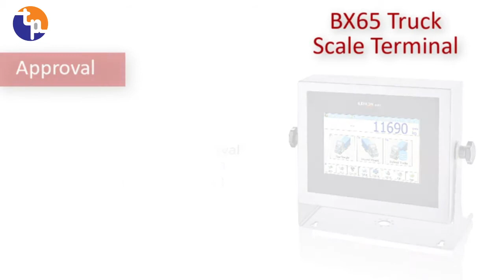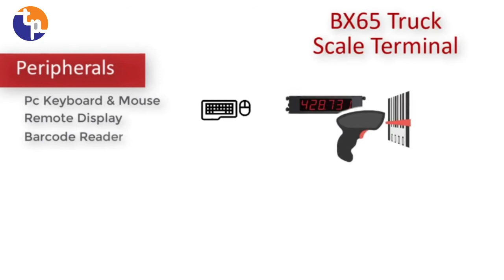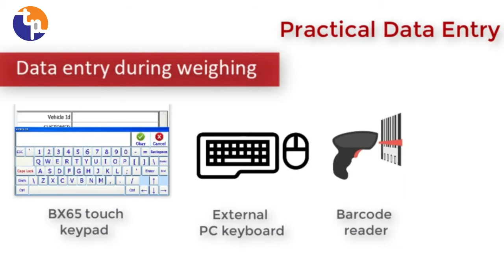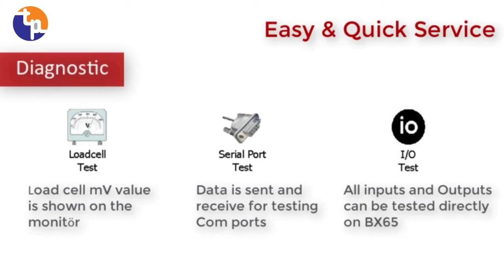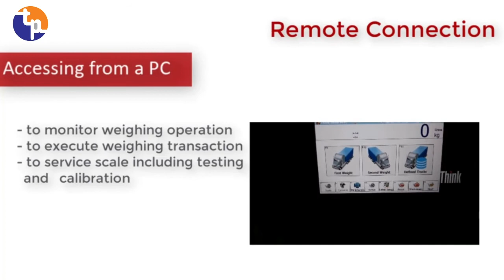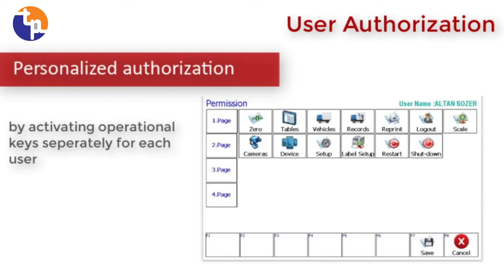BAYKON BX65 TRUCK SCALE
BX65 Weighing Terminal is Windows CE based industrial weighing computer designed for transactional weighing applications in industrial environments. Its 7” touch screen active TFT LCD colour display provides intuitive and easy operation. It’s available with desktop or wall mount stainless steel housing.

Standard application software of BX65 Weighing Terminal are truck scale, labelling, data collecting and Statistical Quality Control (SQC). Depending on the application, it can be connected to barcode and RFID readers, text and label printers, remote display, external PC keyboard & mouse, PLC, tower lamps, traffic lights and sensors.

BX65 Weighing Terminal offers perfect manuel or automatic data integration features; exporting weighing data to USB memory as CSV file, Excel file transfer to PC via Baykon Data Editor software and direct MSSQL server connection via Web service.